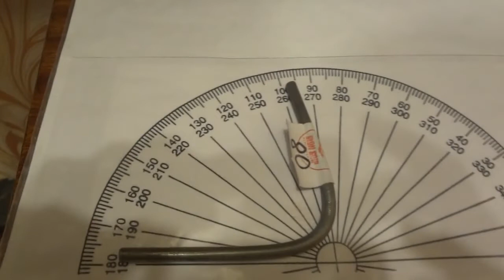Valery Semenov / 80 kg bar / 7" / Double Underhand for "Triathlon" rating